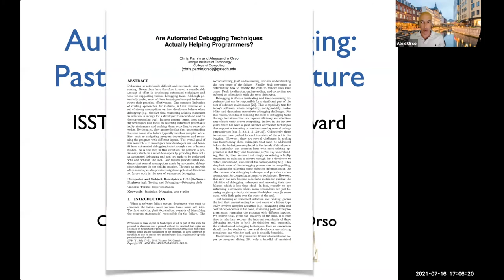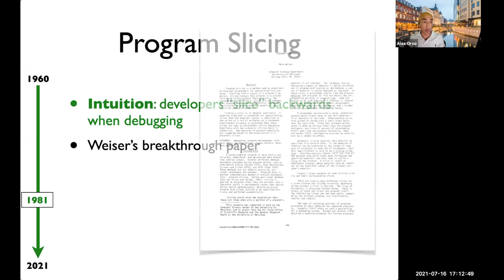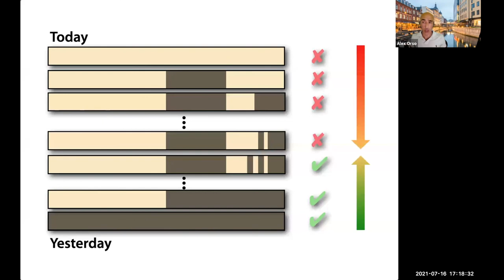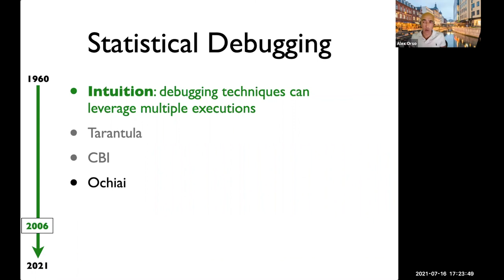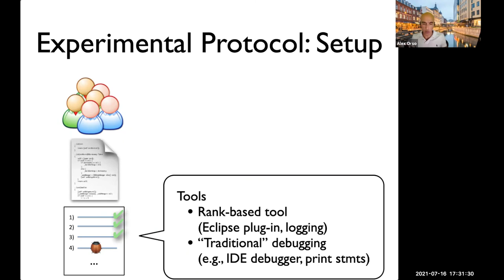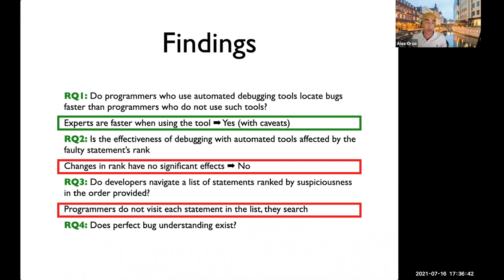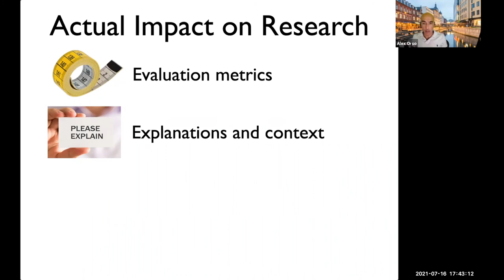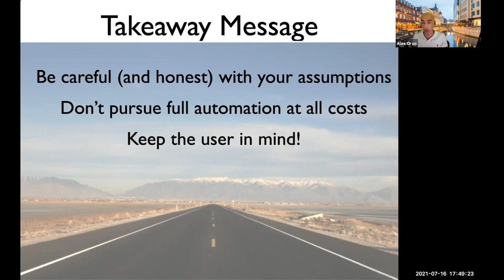ISSTA 2021 Impact Paper Award Talk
Talk for the ISSTA Impact Paper Award given to Chris Parnin and Alex Orso for their ISSTA 2011 paper entitled "Are Automated Debugging Techniques Actually Helping Programmers?"